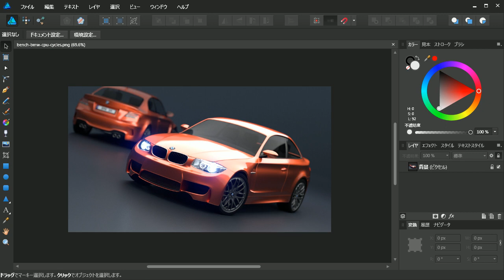Affinity Designer - マウスホイールでズームする設定